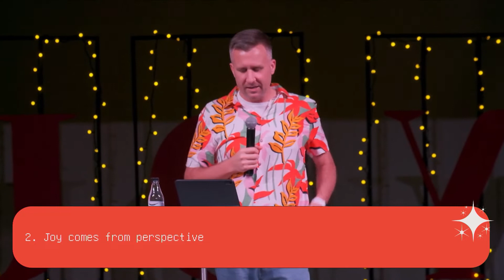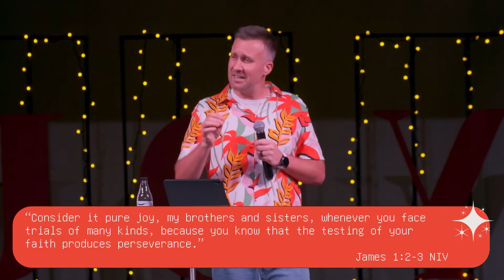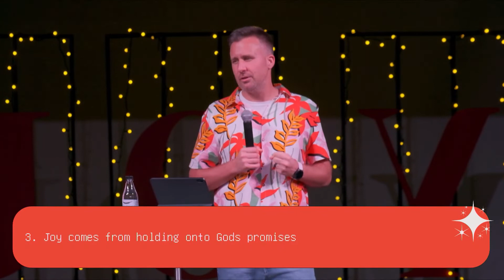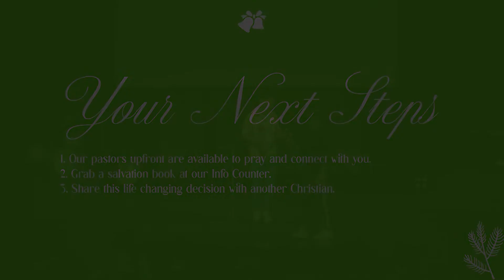Joy to the World | Week One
It's officially the Christmas season here at Open Skies! We kicked off the season with the first part of our Joy to the World series.